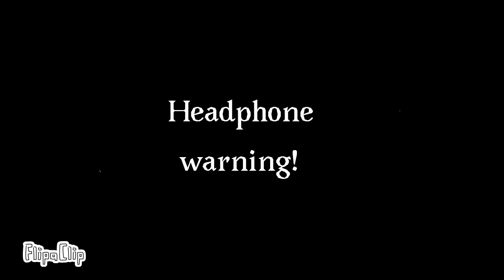BFUL 12: It's never too late to catch up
This time you viewers will vote

But anyways...

Who is gonna get to the final three?

Find out by watching this episode